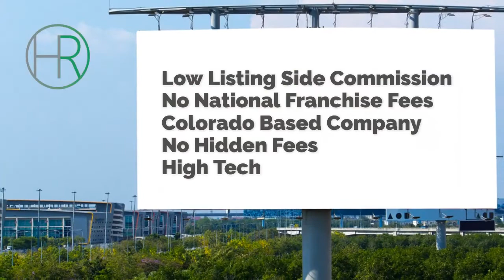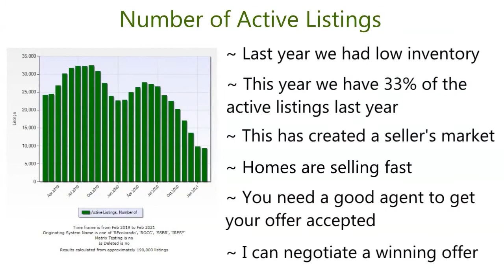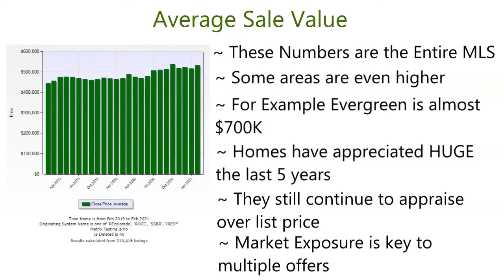Real Estate Listing Agents Denver CO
Who are the Best Real Estate Agent in Golden CO

30792 Southview Dr. # 110 A
Evergreen, CO 80439